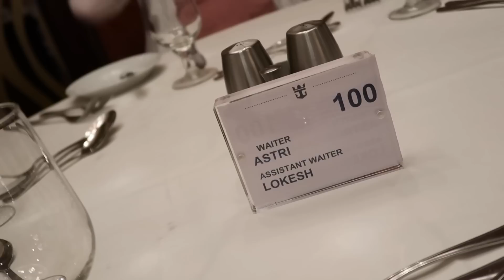WE OVER DID IT | Day 3 & 4- Navigator of the Seas | Violett Vlogs